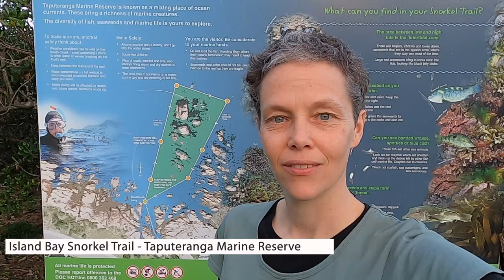Welcome to the Island Bay Snorkel Trail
Have a look under the waves at the Snorkel Trail and see what you can find underwater in Taputeranga Marine Reserve so close to Wellington's South Coast suburb Island Bay.
Find more videos and dive into Taputeranga Marine Reserve by visiting dive sites along the coast. More about the video tour and the Friends of Taputeranga Marine Reserve Trust on taputeranga.org.nz.